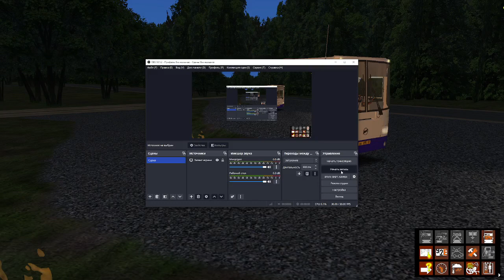Поездка на ЛиАЗ 5256.58 по 36 маршруту на карте Щелково в омси 2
Автобус: Вместе с картой